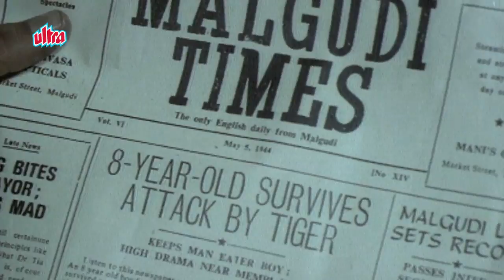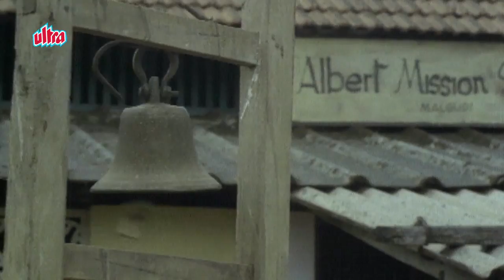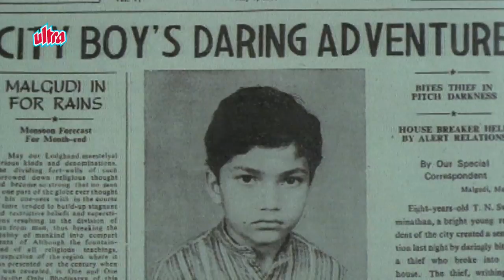மால்குடி டேய்ஸ் - Malgudi Days (Tamil) - A Hero | Kids Tv Series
Swami and Friends revolves around the life of ten-year-old Swaminathan, or Swami as he is known. Swami portrays the growing pangs of a boy who despises school, as he makes excuses and roams around Malgudi with his friends. Swami's father works in a government office and his mother is a housewife. At home, Swami shares his adventures with his aged granny, who lovingly addresses him as "Chamy." Swami has two close friends: Mani and Rajam, the son of the police chief superintendent.

Swami - Master Manjunath
Swami's father - Girish Karnad
Gopinath - Harish
Mani - Raghuram
Rajam - Rohit Srinath
Swami's mother - Vaishali Kasaravalli
Swami's grand mother - Suhasini Adarkar
Muniya (Muni) - Kanti Madiya
Muniya's wife - B Jayashree
Shopkeeper - Somu
American (New York tourist) - Teddy White
Nitya - Deven Bhojani